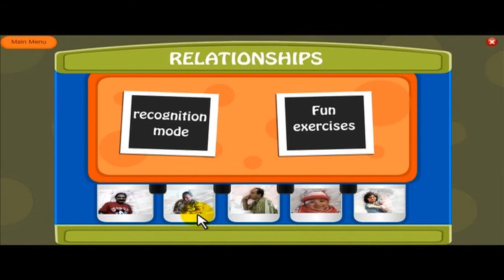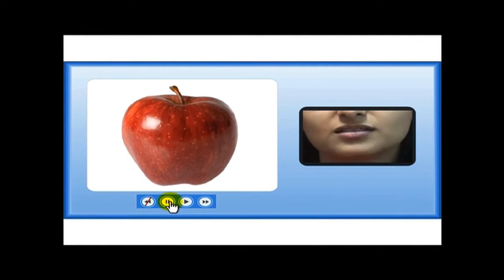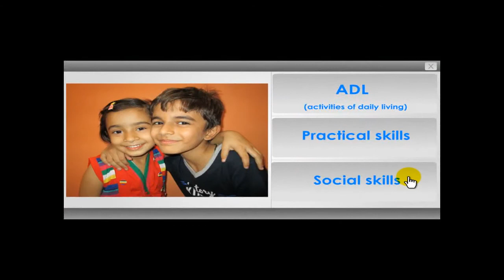L2L | Nursery Online | Education tool for kids | AUTISM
"No one else can do, what the Parents can do for their child"

L2L ( Learning to Life) is an interesting interactive tool to teach your child the very basics of life. It supports the child in understanding the emotions, expressions, relationships, activities of daily living ( ADL), Social communication Skills, Essential concepts like shapes, colors, body parts etc.

For more information on autism do visit other videos at the channel.
Also check the social stories and videos for the benefit of your child:
How to handle bullying ?
What is good touch?
How to intervene?
Symptoms of Autism?
Role of ABA Therapy
Role of Speech Therapy?
Role of Occupation Therapy?
How does Hydro therapy help autistic children?
Music Therapy?
What to do when you feel nervous?